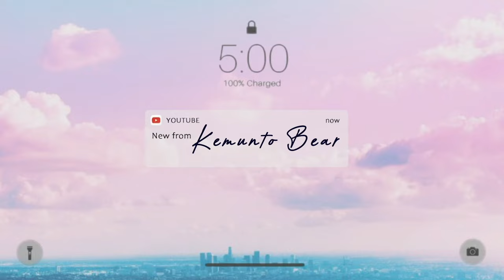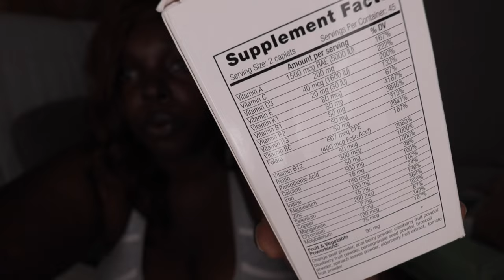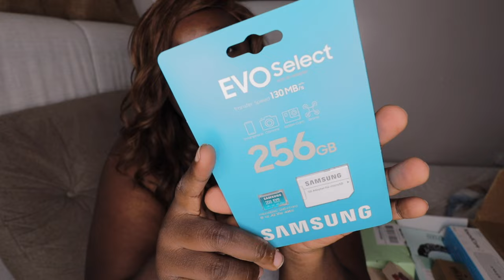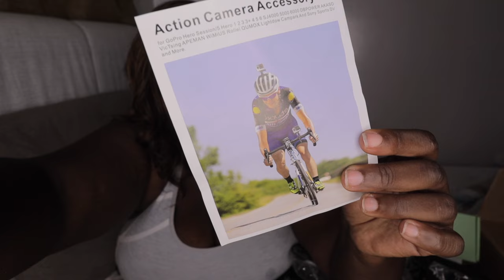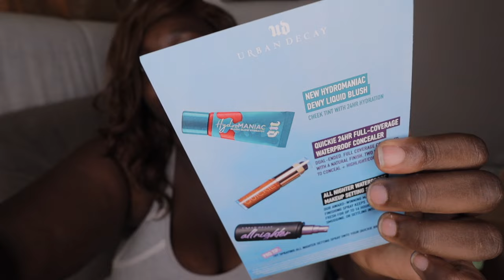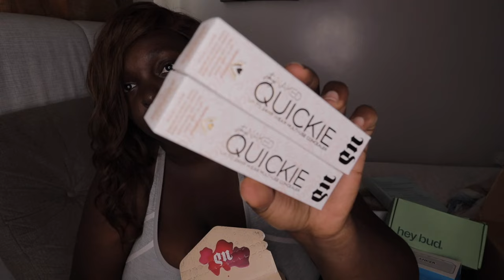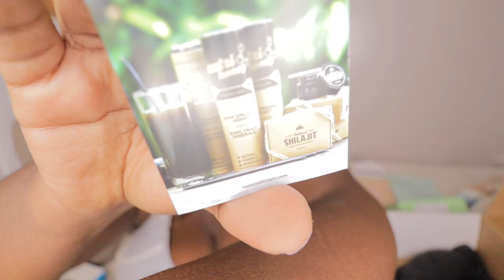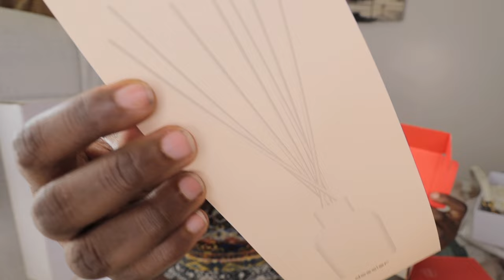Unboxing Gifts from my American Boyfriend🥰 🇺🇲🇰🇪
Unboxing gifts from my American Boyfriend 🥰 +late night pr unboxing